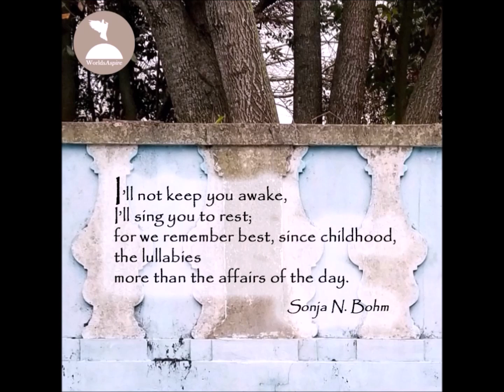05 Canções de Embalar - Pera e Pedra - poem by Sonja N. Bohm read by Rita Pimentel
194. CANÇÕES DE EMBALAR (LULLABIES)—a poem written on 5 November 2022 for the Pera e Pedra (Pear and Stone) collection of bilingual poems inspired by Portugal. Read here in Portuguese by Rita Pimentel. Text in English.

Photo taken at Palácio e Jardins do Marquês de Pombal in Oeiras, Portugal on 24 November 2019.

poesia poetry pools piscinas